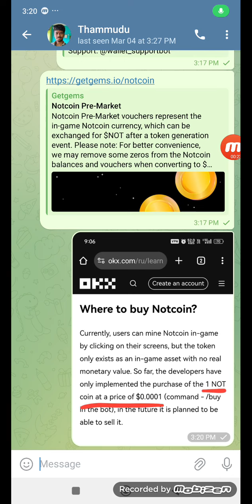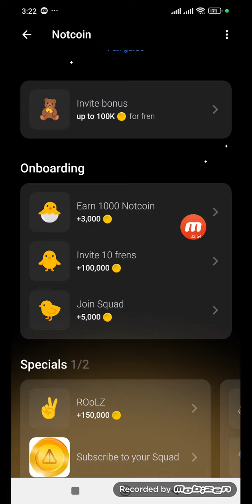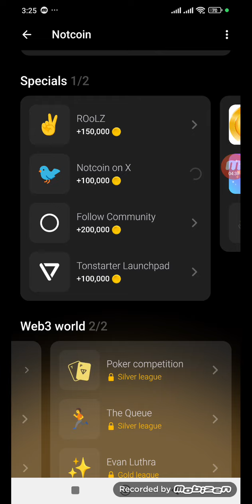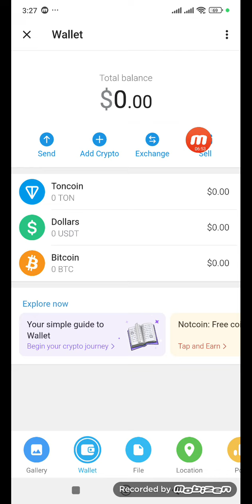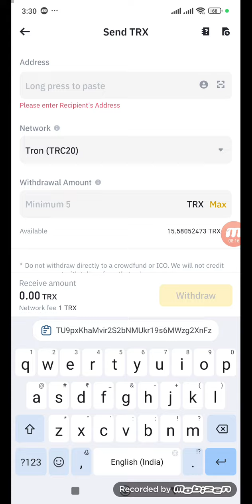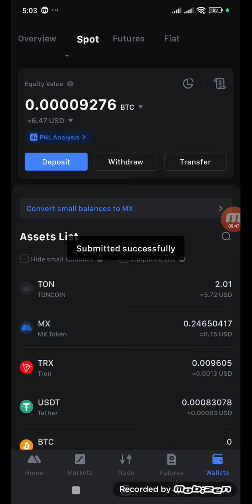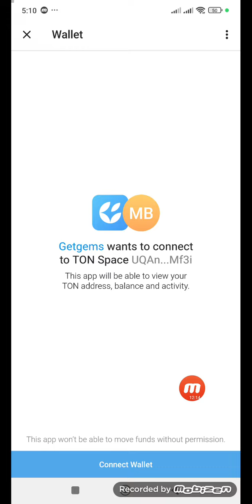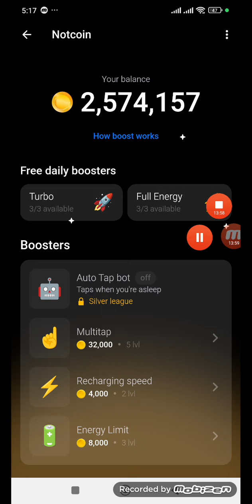Notcoin Ton Coin Buy Process Okx Listing Daily Mining And Earn In Telugu